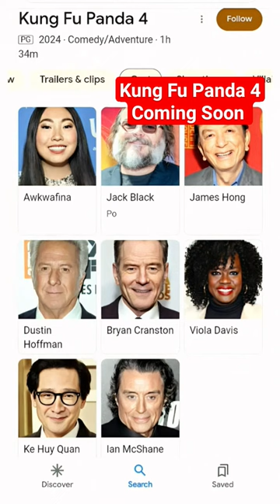kung fu panda 4 coming soon only theaters march 8, 2024- sideshow photos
🌿 Directed by @TheCraneMan 🦜
hashtags 🔖kungfupanda

today in this little short video, i decided to do is three sideshow photos of kung fu panda 4 coming soon only theaters march 8, 2024.am so excited about this and can't wait to come out in theaters woohoo.ps who is ready for kung fu panda 4.thank you for watching this little short video. peace out.

if you like my" shorts video",make sure you give me a thumb up👍,it help my channel out ▶️ or 📝 comment down below 👇 and tell me what you think of my"shorts video i did for her " make sure to  remember to click the bell 🔔 to get all my notifications,when i upload a new video and  go live, so you don't miss out everything, 👫 guy's remember to subscribe my channel if you are new on here.

ps this short video with sound.put some headphones on, to hear the short video sound better 🎧